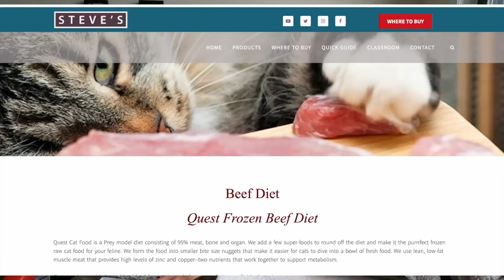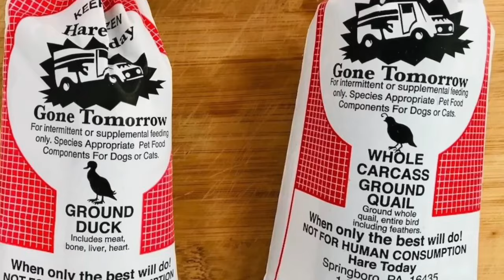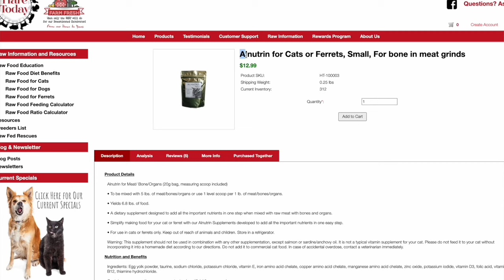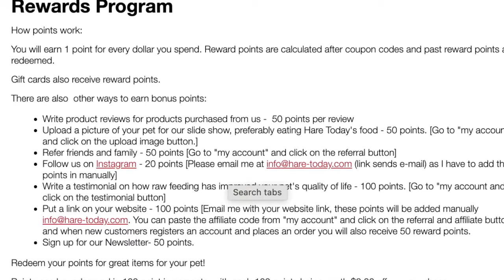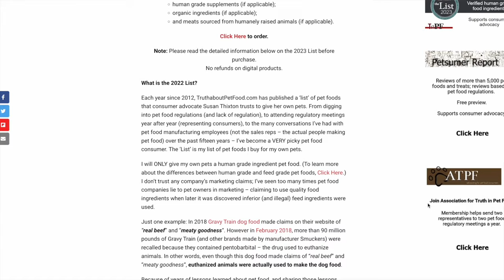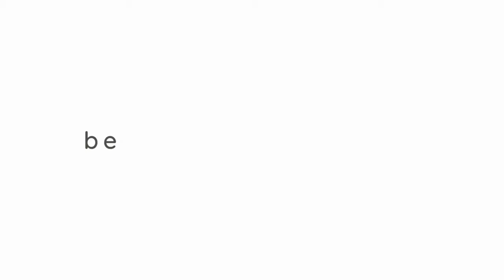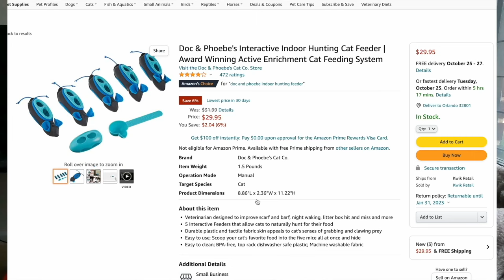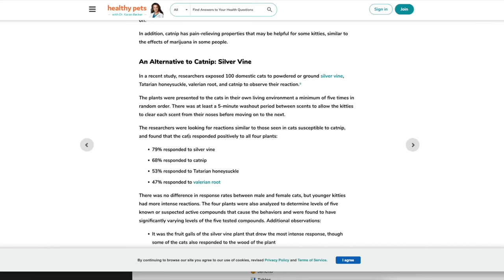The ULTIMATE guide to your cat's happiness and enrichment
Every cat needs these cat supplies! I've included best complete raw, homemade, feeding essentials, enrichment, and more!